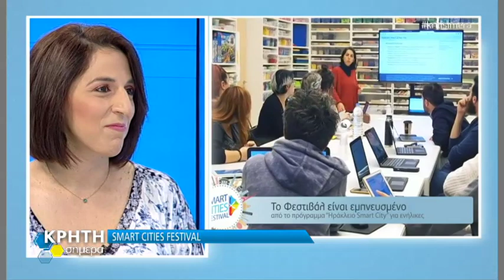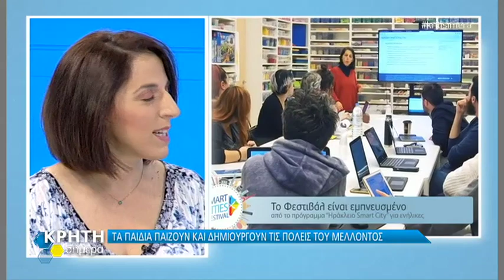Η Ελένη Γαρυφαλλάκη στην Κρήτη Σήμερα